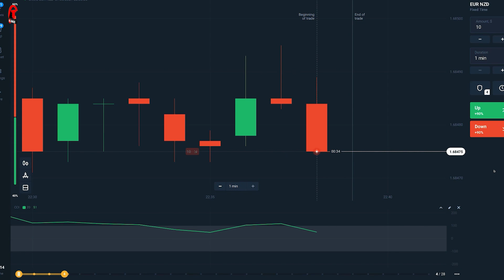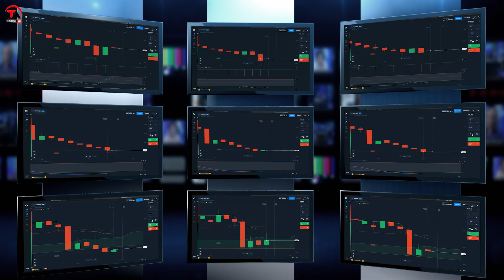#18 Daily Market Analysis Report | Best Currency Pair ? | Best Strategy ? | Best Time To Trade ?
Dosto Aaj Ki Is Video Me Maine Me Aapko Btaunga Daily Market Analysis Report Of Fixed Time Trade And Which is Best Currency Pair ? Best Strategy ? And Best Time To Trade ?  . Ummeed Hai Aapko Ye Video Bahut Pasand Aayegi Thank you so much...

olymp trade
Technical Avi
technical analysis
Daily Market Analysis Report
olymp trade strategy
live trading